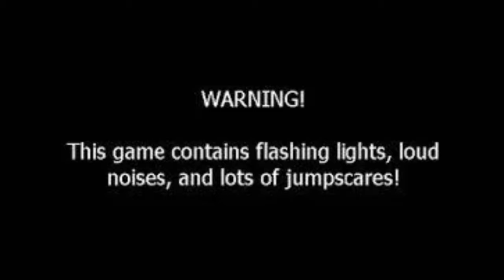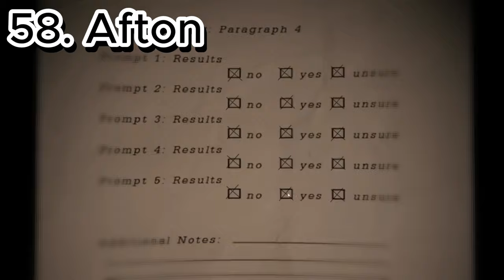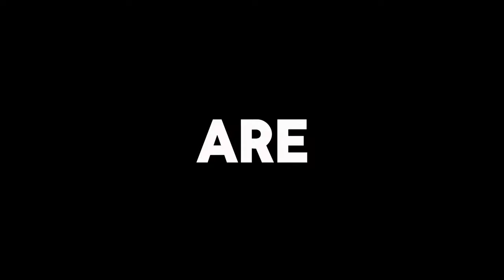Ranking EVERY FNAF Jumpscare from Worst to Best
Fortnite:Electric_Boss123
Minecraft:Electric_Boss123
Roblox:ElectricBosss